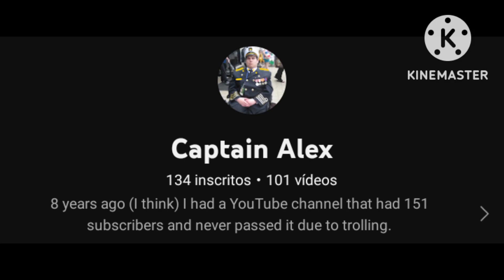happy birthday @Captain Alex